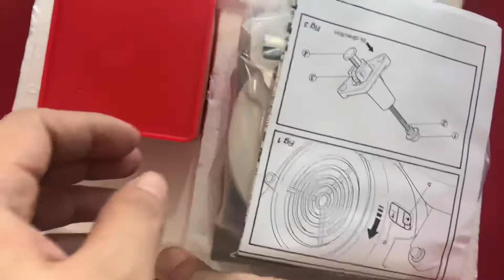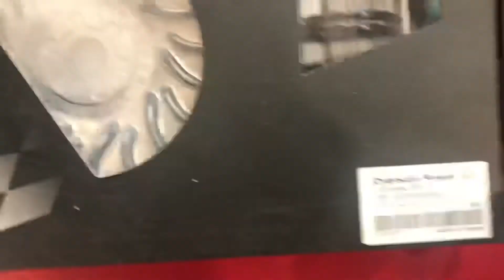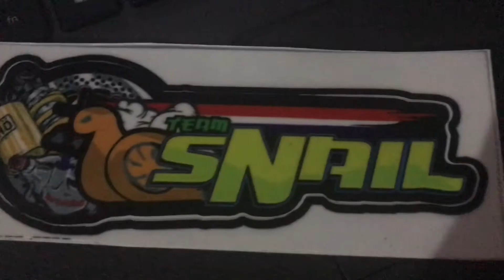KOSO BLOCK WITH PULLEY SET AND TORQUE DRIVE WITH KOSO DOHC AND SPECV MANIFOLD FOR MIO SPORTY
KOSO
FEEL THE SPEED
KOSO DOHC 4V
KOSO 63mm chromebore with forge piston
Specv manifold 4v
Koso torque drive
Koso pulley set driveface
Center spring
Flyball 9g
Back plate

TEAM SNAIL